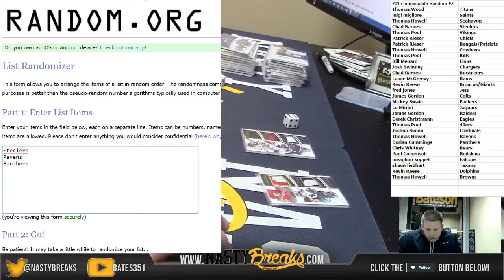2015 Immaculate Football Full Case Random #2 Part 2